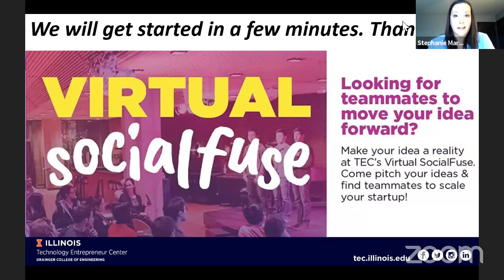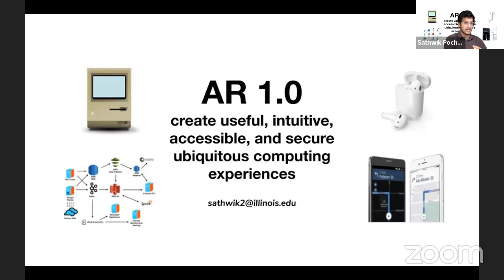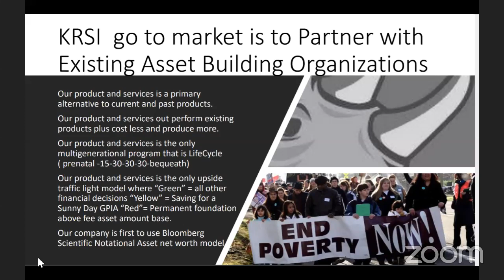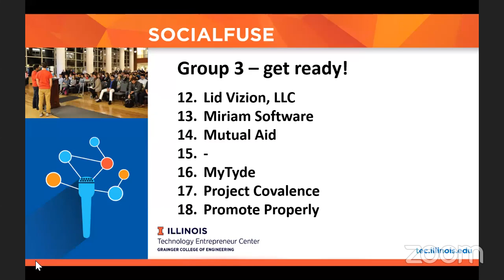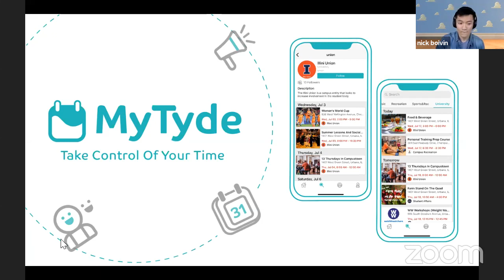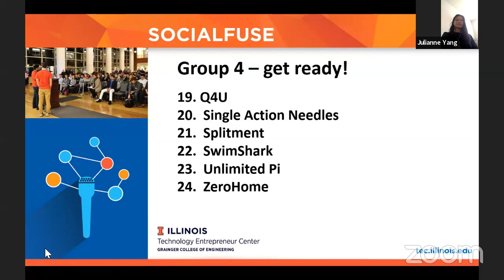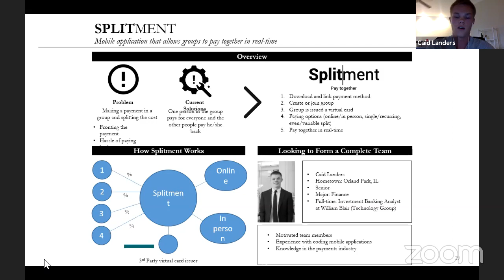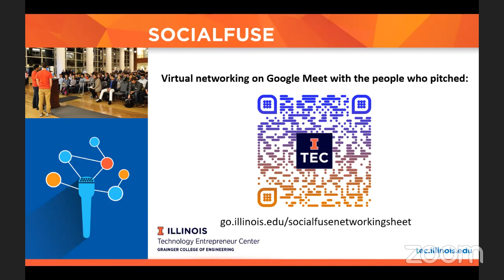SocialFuse - The Virtual Edition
To connect with these presenters after the pitches conclude, you can find their Google Meet links here: go.illinois.edu/SocialFuseNetworkingSheet